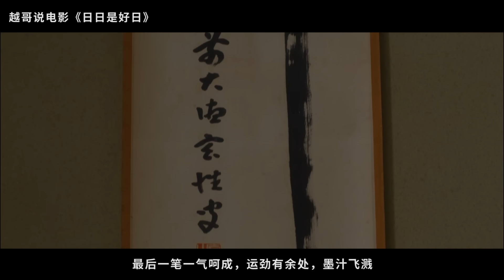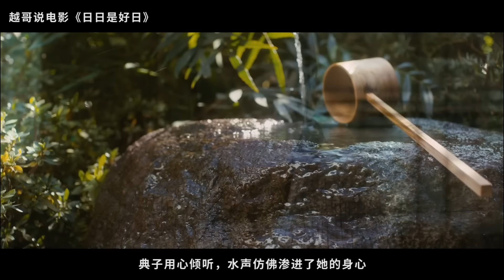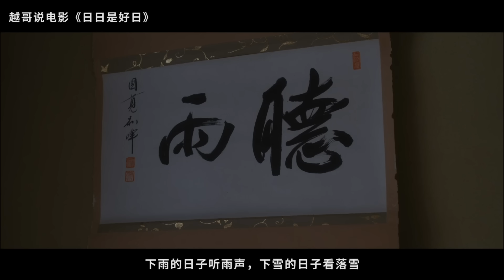【越哥】2018年最“美”的日本电影，国宝级女星遗作，这才叫韵味十足！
《日日是好日》是大森立嗣编导的剧情电影，由黑木华主演，树木希林、多部未华子共演，讲述主人公典子跟武田老师学习茶道，感悟艺术之美，参悟人生真谛的故事。